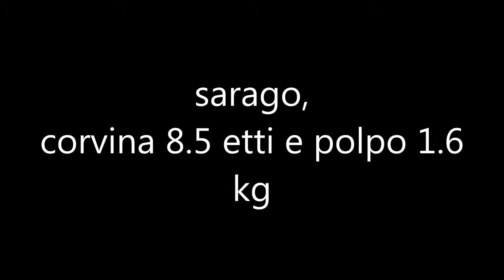Corvina 8.5 etti e polpo 1.6kg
Il mio amico michele mi aveva fissato un  appuntamento con la corvina, per fortuna che è venuta,,,^-^cosi non ho fatto altro che prenderla.
E pensare che si era portata dietro anche sua sorella..^-^ ma a lei è andata bene...hahaha..
Ora sarò io a fissare un appuntamento tra la sorella della mia corvina e il mio amico michele. :-)
vai micheleeeeeeeee...è al solito postooooooooo...^-^ :-)